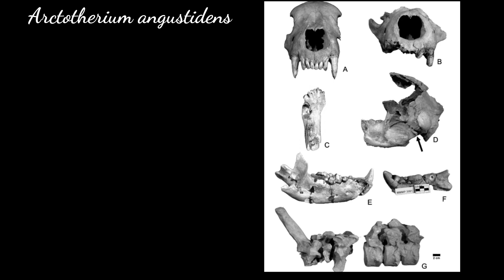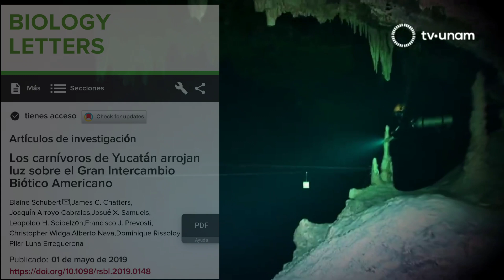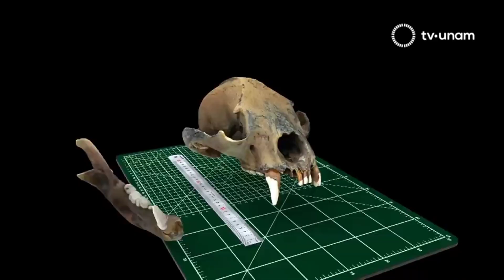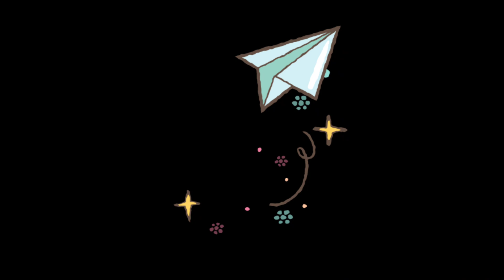🐻Conoce las INCREÍBLES CUEVAS con FÓSILES! 😻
🦦3 cuevas MARAVILLOSAS: Milodón, Paleocueva y El Hoyo Negro 🐻